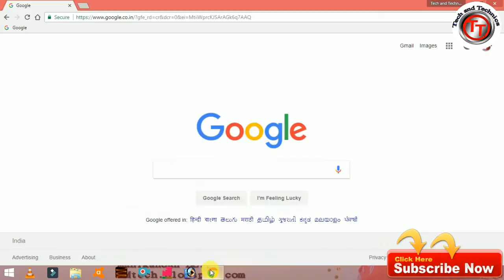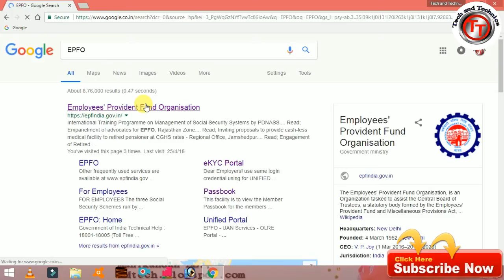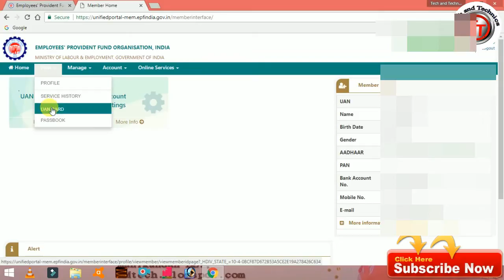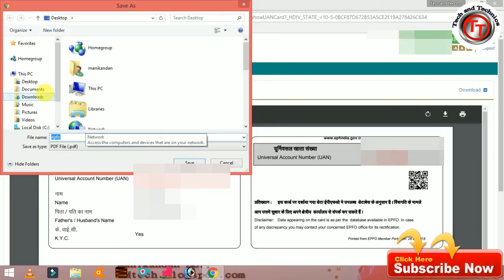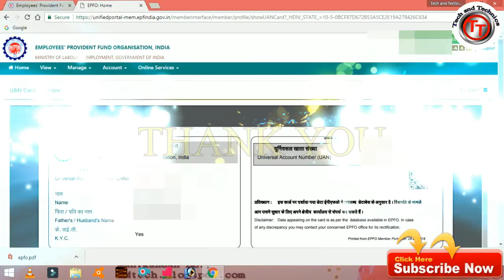How to Download EPFO UAN CARD Explain in tamil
How to download UAN CARD for online full explain in  tamil .